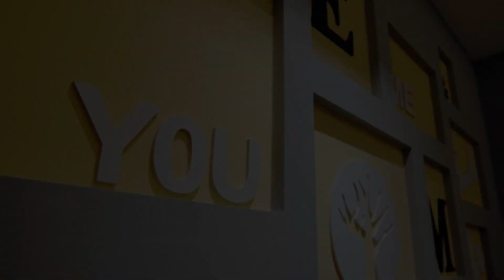艾維斯行旅 逢甲館 Avis INN, Taichung, Taiwan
About Property:
You're eligible for a Genius discount at 艾維斯行旅 逢甲館 Avis INN! To save at this property, all you have to do is sign in.
Located in Taichung, within 600 m of Fengjia Night Market and 3.6 km of Kuangsan SOGO Dept. Store, 艾維斯行旅 逢甲館 Avis INN provides accommodation with free WiFi throughout the property. The property is situated 6 km from National Taiwan Museum of Fine Arts, 7 km from Taichung Railway Station and 12 km from Daqing Station. The hotel fea...
Property Type: Hotel
Address: No. 4-2, Ln. 3, Henan Road, 407 Xitun, Taiwan, Xitun District, Taichung, Taiwan, 407, Xitun District, 407 Taichung, Taiwan
Searching For
1. 艾維斯行旅 逢甲館 Avis INN - Taichung - Taiwan
2. 艾維斯行旅 逢甲館 Avis INN - Taichung - Taiwan Address
3. 艾維斯行旅 逢甲館 Avis INN - Taichung - Taiwan Rooms
4. 艾維斯行旅 逢甲館 Avis INN - Taichung - Taiwan Amenities
5. 艾維斯行旅 逢甲館 Avis INN - Taichung - Taiwan Offers and Deals
Audio Credit:
Track Title: Reasons To Hope
Artist: Reed Mathis